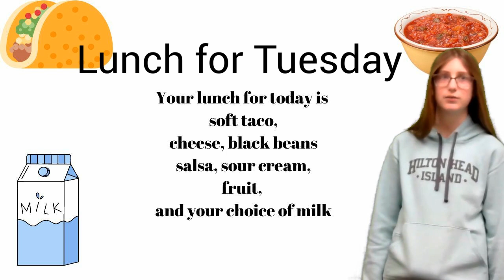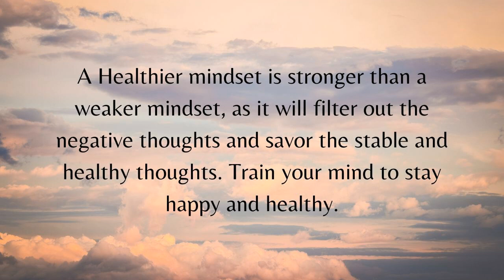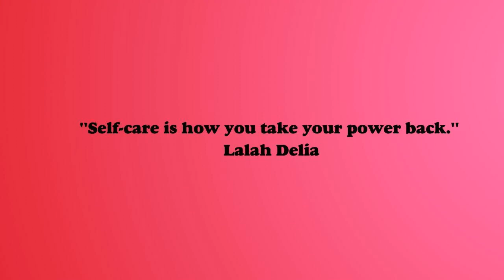Monday, April 24 Clinton-Massie Middle School Announcements